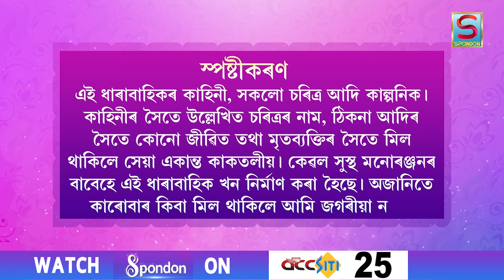RAAJDOOT | EPISODE 24 | SPONDON TV